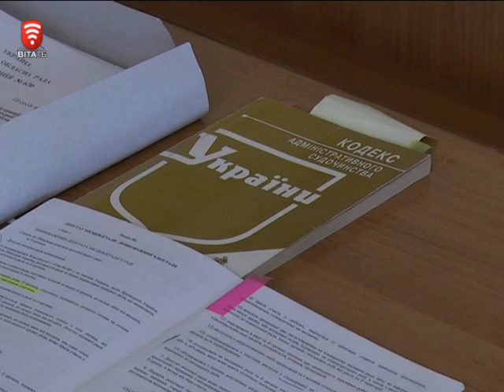Телеканал ВІТА Новини 2014-09-25 Медики проти облради хто кого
Судова тяганина, що до законності призначення і звільнення головних лікарів мед закладів області головою обласної ради – триває